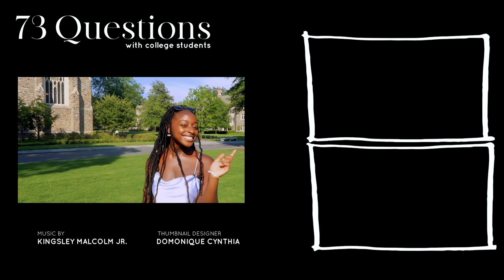73 Questions With A Duke Student | Computer Science Major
Just like Vogue, here are 73 questions from a FEMALE DUKE student ☺️ ENJOY!!

✰ FAQ ✰
What’s your name? Domonique
What’s your instagram? @domonique_cynthia
What’s your nationality? Jamaican, Canadian, American
What equipment do you use to film?
 ➭  Mic: Sony Digital Voice Recorder
 ➭  Camera: Canon Powershot G7x Mark ii
 ➭  Editing: Adobe Premiere Pro

What’s up, What’s up, What’s up! I’m Domonique Cynthia!:) I’m a 20 year old girl who has found a passion for using my creativity to help people within the university realm and specifically Ivy Leagues! On this channel, you can find campus tours, day in the lives, university student group conversations, college party scenes, and 73 questions with student representatives!